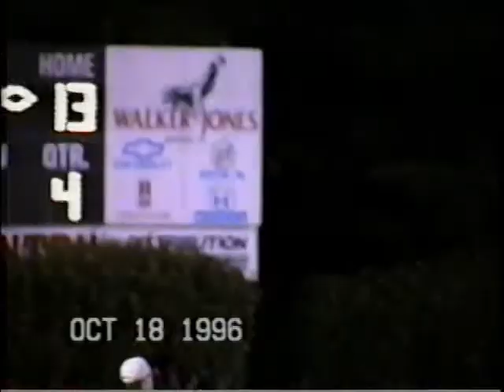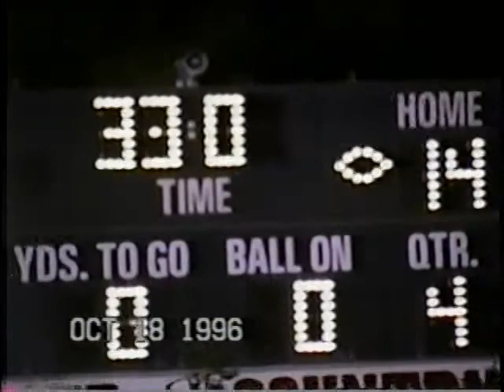(10-18-1996) Bacon County Red Raiders Vs Screven County High BRANDONCARTER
BC vs Screven Co 10-18-96 BCarter